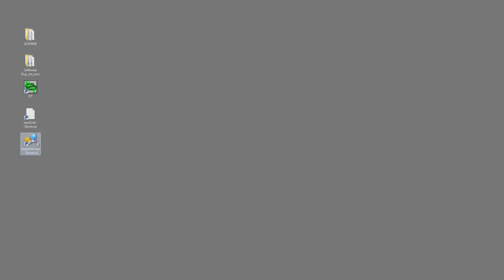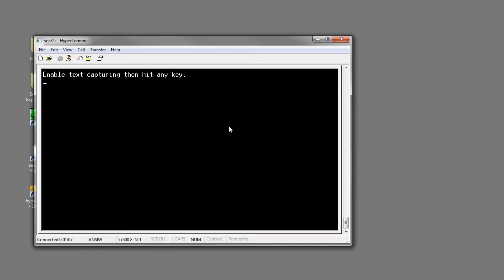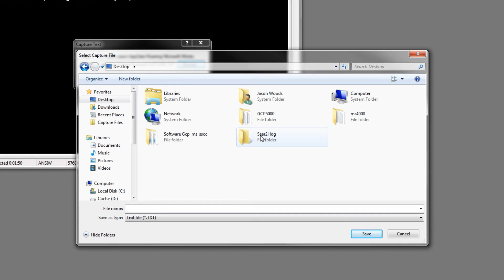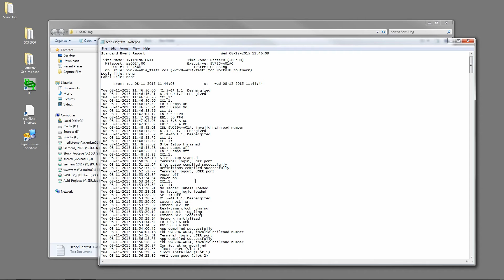GCP4000 – How to Access/Download a SEAR Log with a Laptop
Training Video on how to pull a SEAR log with a laptop from the GCP4000